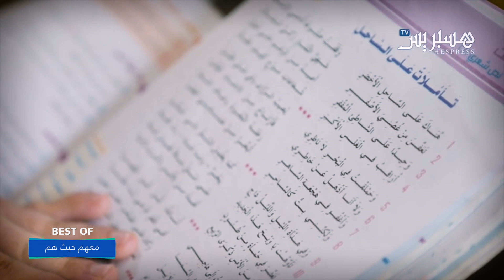معهم حيث هم: أقوى اللحظات